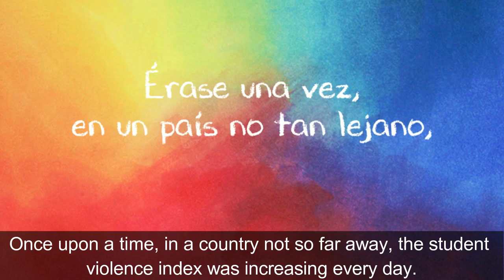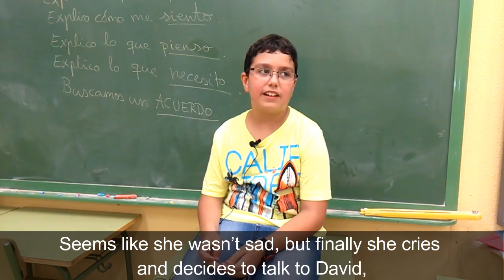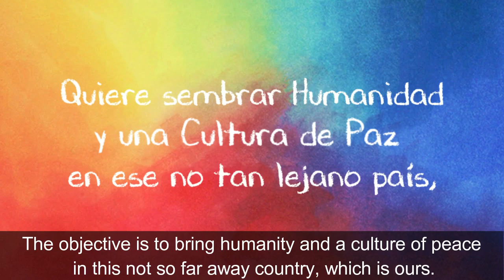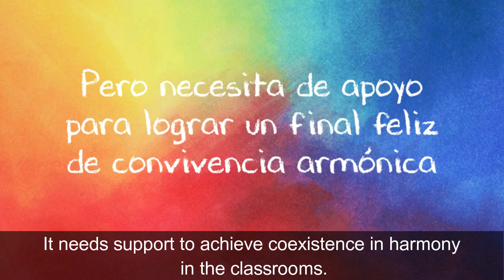"In their Shoes" a project of Theater of Consciousness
Brief presentation of the innovative project of the Association Theatre of Consciousness. Trough emotional management,  active empathy  (compasion and forgiveness) and positive resolution of conflict aims harmonic coexistence in primary schools as well as violence and bullying prevention. A project wich beneficiaries are childres (10 to 12 years), their families, and their teachers.
Images here are from the pilot project realised in the CEIP Vicente Aleixandre of Torrejón de Ardoz (Madrid). Implemented by Pax Dettoni Serrano, with the collaboration of Anna Carpena Casajuana.